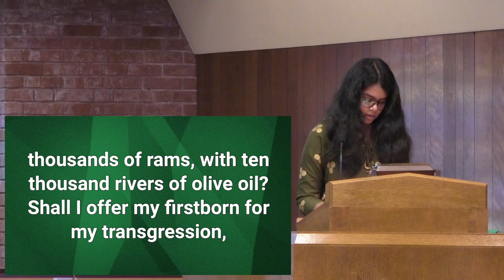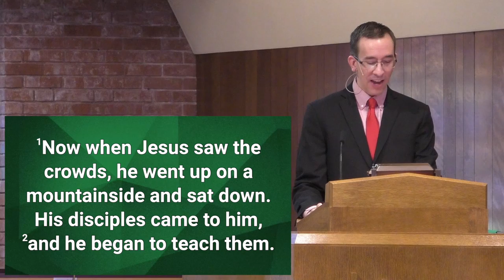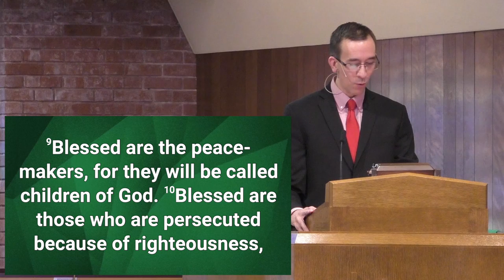Sermon: "Starting a Foundation of Blessings" 02-02-2020 Southminster Presbyterian Church (STL)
Scripture read by Youth Liturgist Rina Simpson & Sermon from Pastor Karl Hauser on Sunday, February 2, 2019. Southminster Presbyterian Church, St. Louis, Missouri, USA.